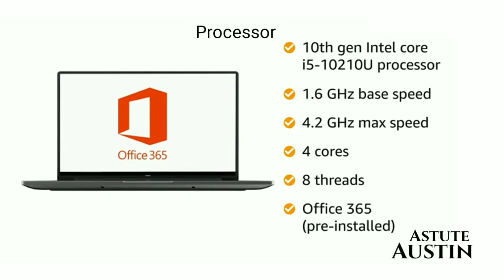MI Notebook 14 Horizon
.Mi Notebook 14 Horizon Edition.

• 10th Generation Intel® Core™ i7 /

  10th Generation Intel® Core™ i5

• 8GB 2666MHz DDR4 RAM

• Super Thin Bezels & Ultra Light

• 35.56cm(14) FHD Anti-glare Horizon Display

• 512GB PCI Express Gen 3 NVMe SSD /
512GB SATA 3 SSD

• Upto 10Hrs of Battery